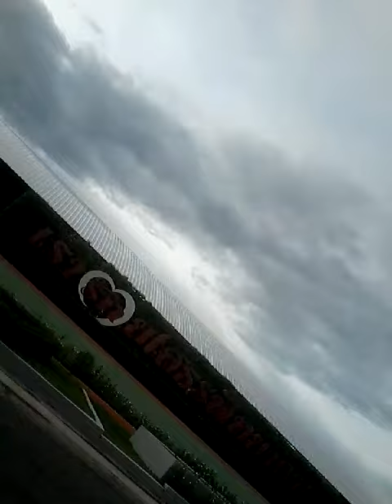ปั่นจักรยานจากสนามบาสยโสธรพิทยาคมออกมาถนน